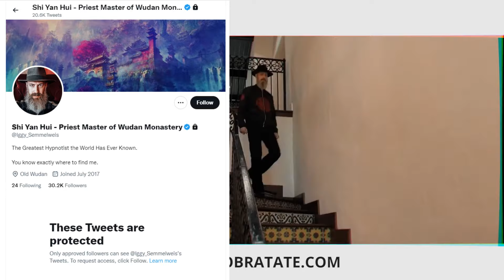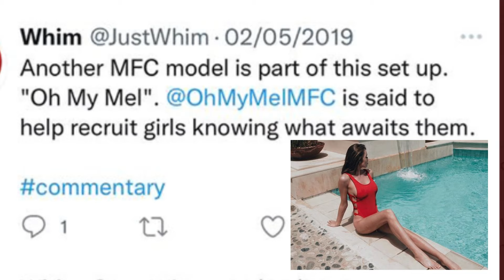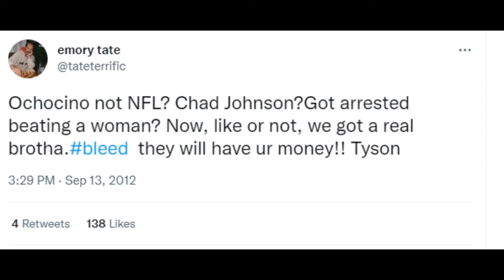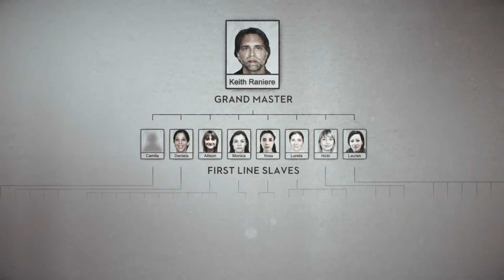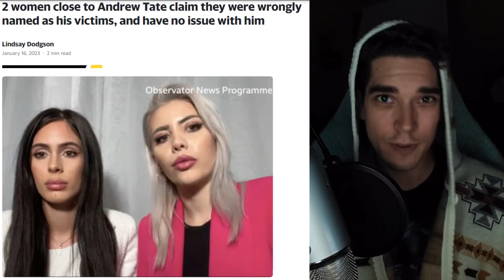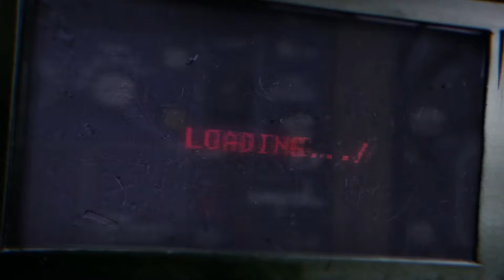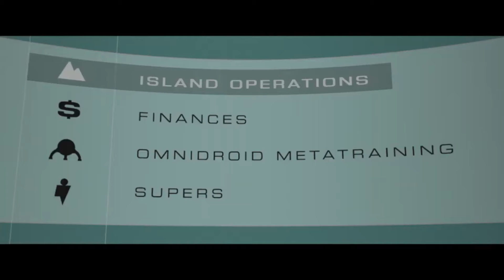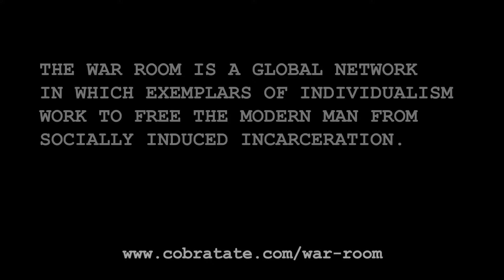EXPOSING Andrew Tate's War Room Network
Women, mind control, and social media conquest...